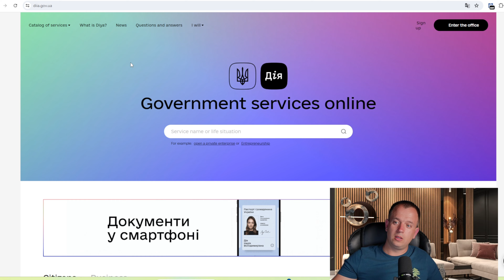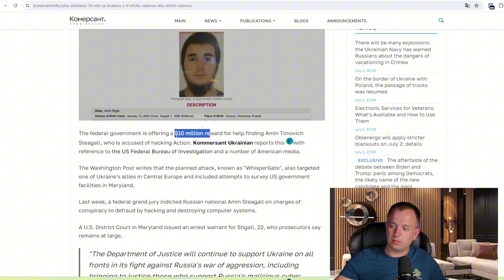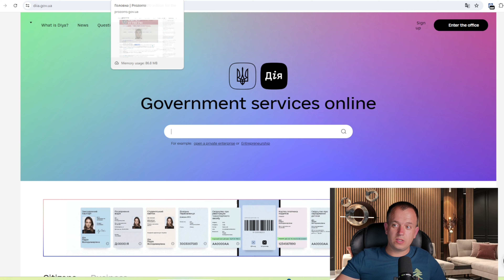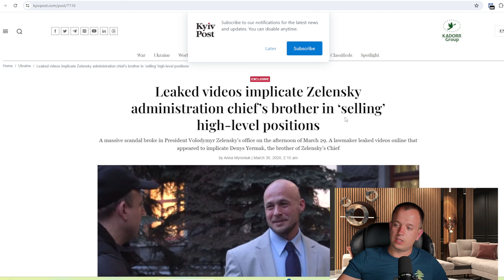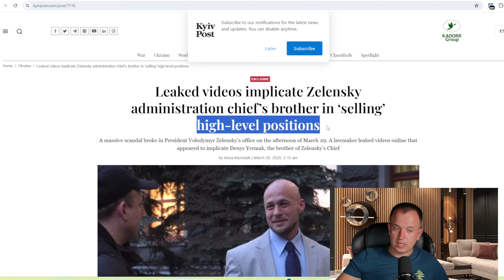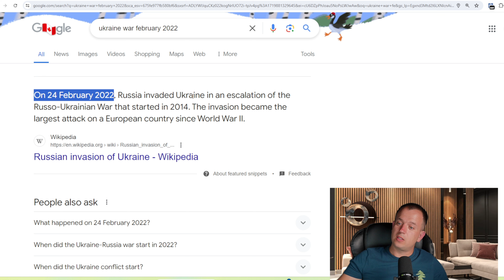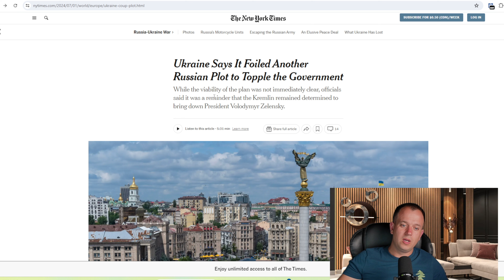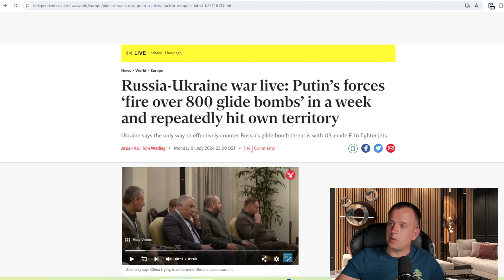Corruption of Volodymyr Zelensky Ukraine - Russia WAR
Ukrainian President Volodymyr Zelensky has been actively addressing corruption within his administration, particularly in the military and other governmental sectors. In a notable move, Zelensky dismissed all regional military recruitment bosses due to corruption concerns. These officials were replaced with former and injured soldiers to ensure integrity and dedication in the recruitment process. This step was part of a broader effort to tackle corruption, especially given the critical situation Ukraine finds itself in due to the ongoing conflict with Russia​ (POLITICO)​​ (Hindustan Times)​.

Moreover, Zelensky's administration has faced several corruption scandals, including issues related to military catering services and procurement of electrical generators. In response, Zelensky initiated significant anti-corruption measures aimed at demonstrating Ukraine's commitment to transparency and accountability, particularly to international allies providing support during the war​ (POLITICO)​.

These actions reflect Zelensky's ongoing struggle against corruption, which he has consistently highlighted as a priority since his election, amidst the challenges posed by the military conflict with Russia.

© Zinchuk_Media [ Перший Український Ютюб Канал ЄкслюзивнІ Відео ] The First Internet TV of Ukraine Exclusive Footage

Other: russia ukraine, russia ukraine news, russia ukraine latest news, russia ukraine war news, ukraine war map,ukraine news today, ukraine russia war, russian invasion of ukraine, exclusive footage, fyp, foryou, viral, trending.